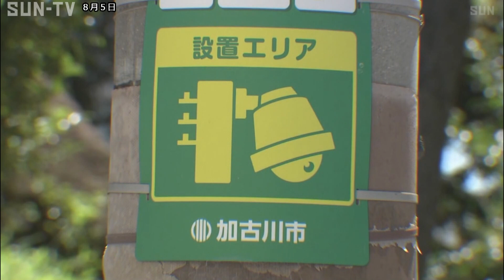加古川市で全国初 「高齢者見守り」で実証実験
加古川市は5日民間企業3社と覚書を交わし、認知症高齢者の行方不明を家族に知らせるための実証実験を始めると発表しました。

これは加古川市が進めてきた子どもの位置情報が確認できるサービスを活用し、認知機能が低下した高齢者の見守りにつなげようというものです。

市ではおととしから子どもが持つタグを検知し、居場所を確認するための防犯カメラ1475台を通学路を中心に設置し、「見守りサービス」として子どもの位置情報を保護者のスマートフォンなどに提供してきました。

実証実験では、高齢者の行動分析を行う民間企業などと連携し、65歳以上の市民にタグを配布してこの「見守りサービス」で行動を分析。軽度の認知機能障害の発見や、行方不明を家族に一早く知らせるサービスの開発につなげる狙いです。

この実証実験は、来年3月まで行われる予定です。